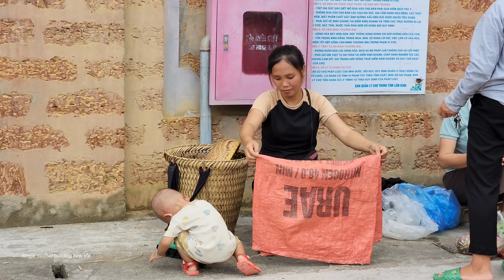Single mother: harvest natural fruits to sell at the market - preserve sour fruits - bathe children